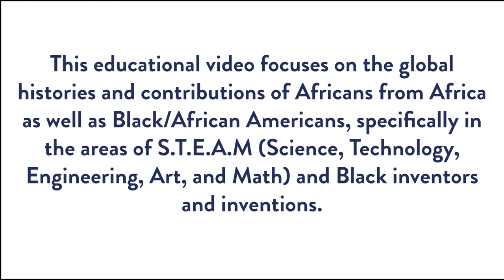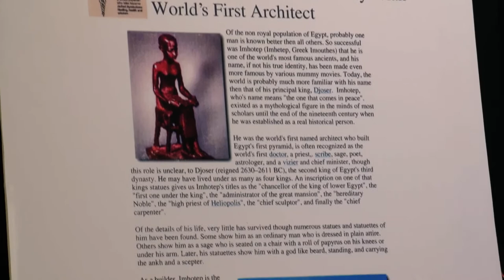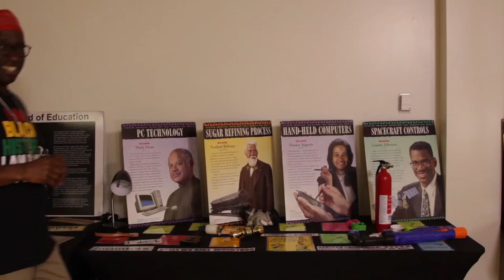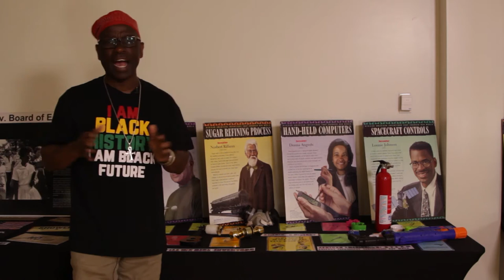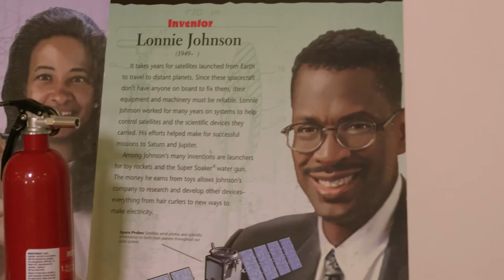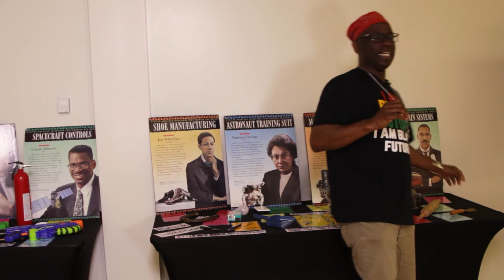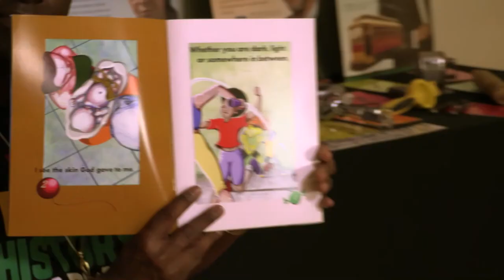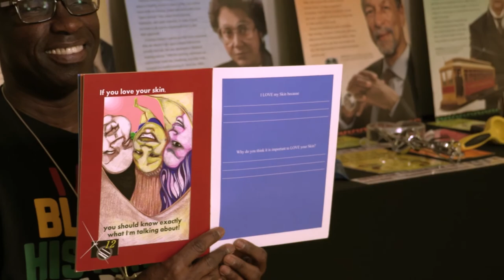African American Museum - Delbert Richardson - Middle Elementary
This educational video focuses on the global histories and contributions of Africans from African, as well as Black/African Americans, specifically in the areas of S.T.E.A.M (Science, Technology, Engineering, Art, and Math) and Black inventors and inventions.